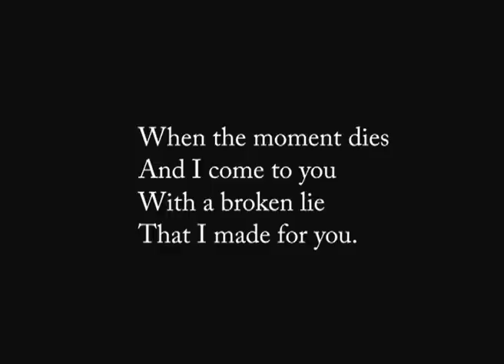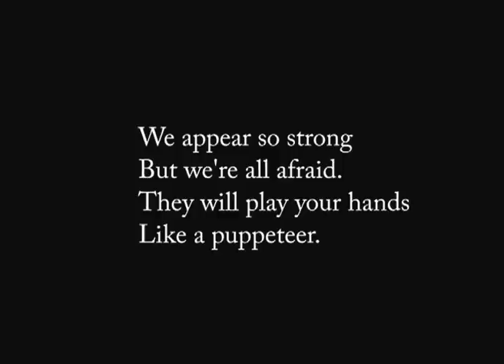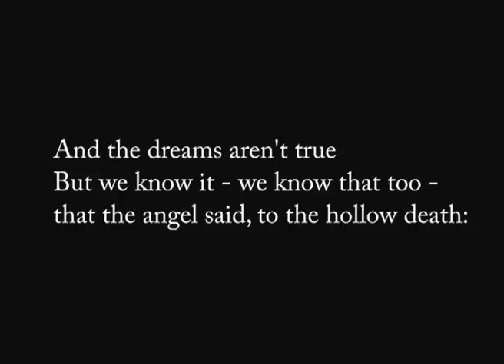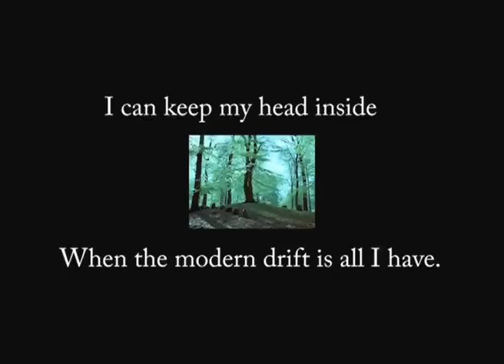Efterklang - Modern drift (Original with lyrics)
Performing live Efterklang is joined by sweet and talented people like Peter Broderick (piano, etc), Budgie (drums), Katinka Fogh Vindelev (choir) and often also full symphonic orchestras..
I absolutely love their music. It's dreamy, mysterious, relaxing, energic and different. This song give me so much inspiration, and make me feel both happy and sad.

(Most of the pictures are from the Modern Drift official music video, two I found some place on weheartit.com)